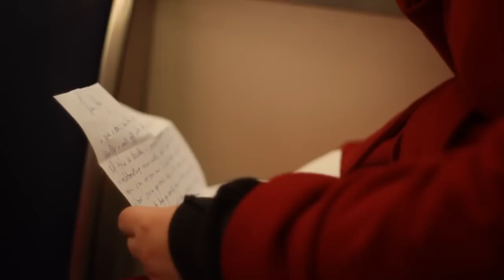Mary Lambert - Forget Me (Official Video)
Forget Me, off the EP, "letters don't talk" released August 2012.
Filmed in Vancouver, BC.
Recorded 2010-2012 in conjunction with Dungeness Records and Jeremy Cays studio.
Song Credits
Writing, vocals, keys: Mary Lambert
Upright bass: Hayden Pomeroy
Violin: Chandra Johnson
Mandolin, banjo: Soren Olsen
Percussion: Braden Torras

Produced by: Dungeness Records.
Engineered, Mixed, and Edited by: Jeremy Cays (Cays Productions)
Masterered by: John Himmelberger at VineMaker
Recorded at Jeremy Cays Studio in Sequim, Washington

LYRICS
did you forget me
i wish i could say that i never left
sorry just sounds stupid and quiet
in this house
letters don't talk
and my crying's too loud
paper's no palm,
and i wonder where yours are at
paper's no palm
and i bet you'd laugh at that
please forget me
cigarette out like our dying light
i could love you if you would let me